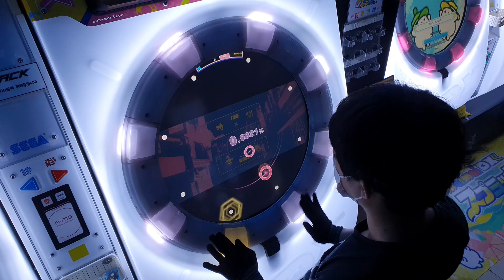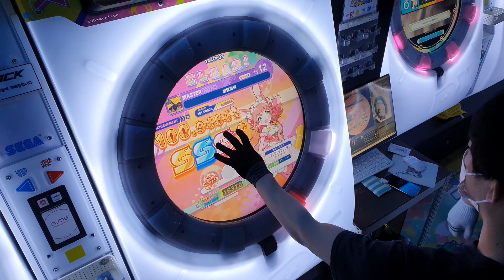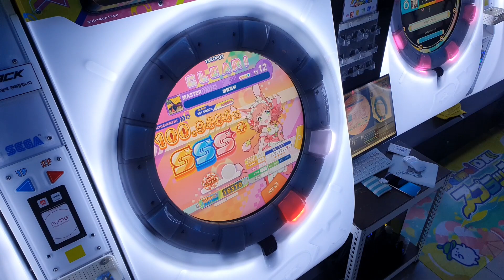[maimai DX ローテーション] 幽霊東京 (master) 2人 AP with 'U sim'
幽霊東京
SCORE : 100.9464% AP [DX : 1931/2016 ☆4]
with U sim (@timtim6978)